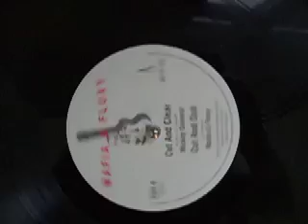MIKEY GENERAL - Cut and Clear - reggae dub 10" single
Mikey General's version to the rhythm mixed by Mafia and Fluxy of Luciano's "Mankind Cease" which I posted a while back. Both versions are awesome but I think the dub gets my vote just shades by a whisker on Mikey General's tune. Certainly the sound is better on this one.

2002 stylee.